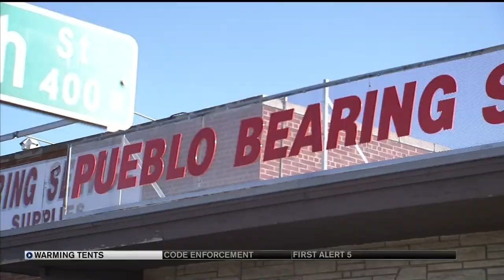Aliff: Pueblo Rescue Mission to operate warming shelter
It's not a perfect solution, but Councilman Mark Aliff said he's relieved to know the City of Pueblo finally determined a plan to provide a warming shelter for the homeless.